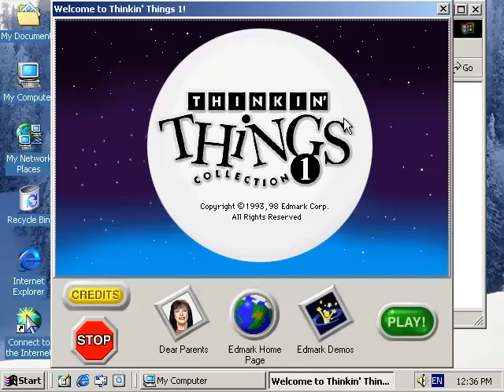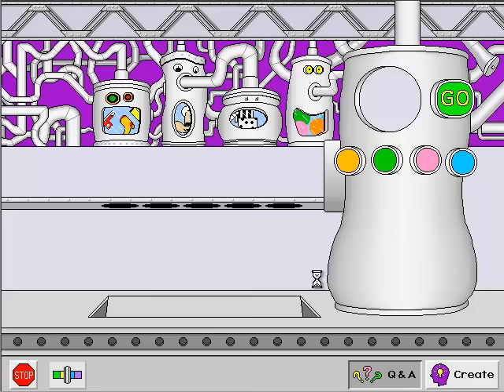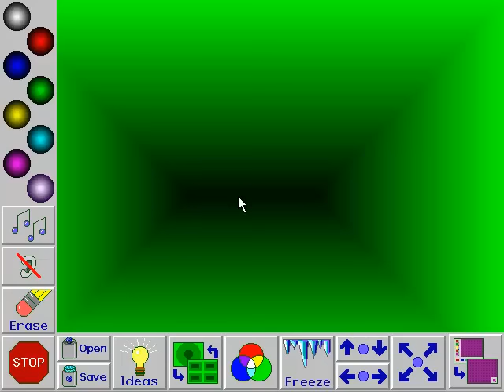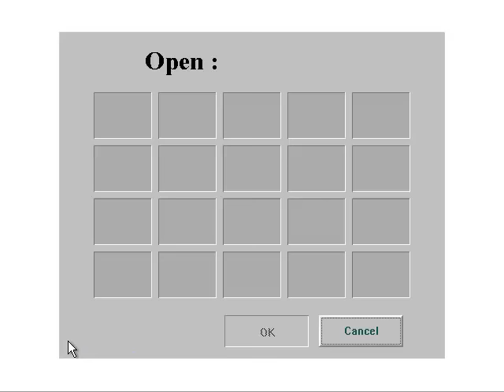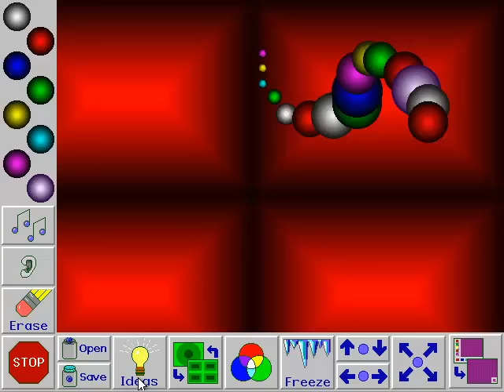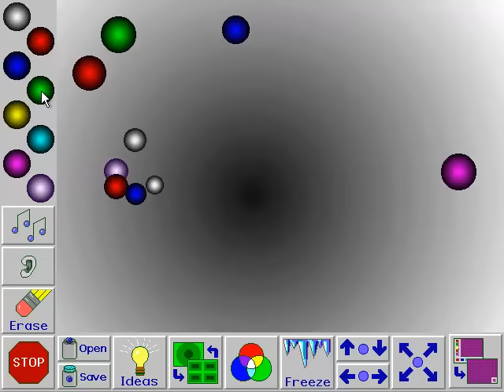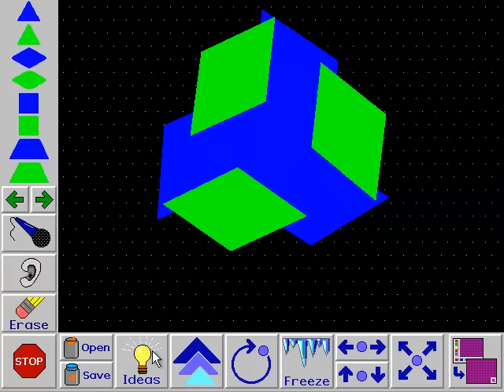Thinkin' Things Collection 1 Gameplay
Thinkin' Things Collection 1 is a game created by Edmark Corporation in 1993/1994. It is the first game of the Thinkin' Things Collection series.